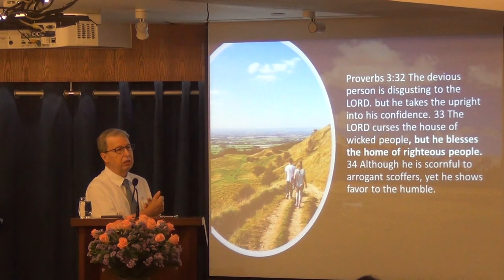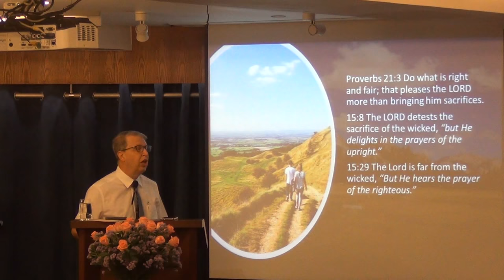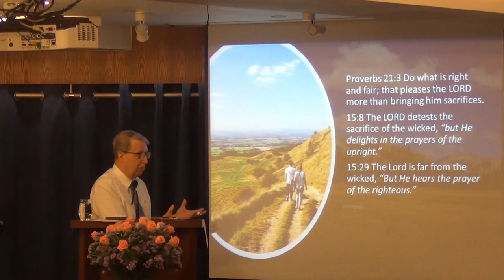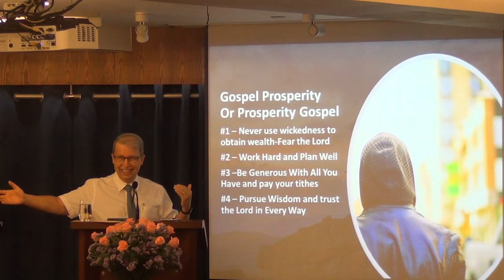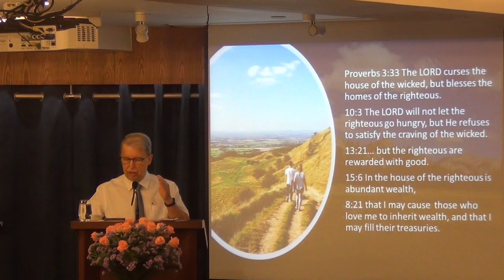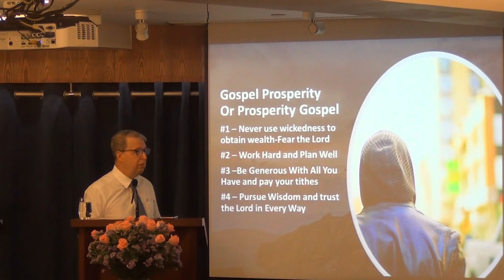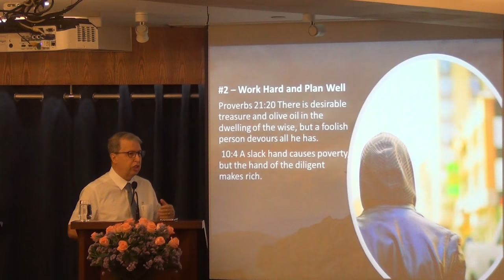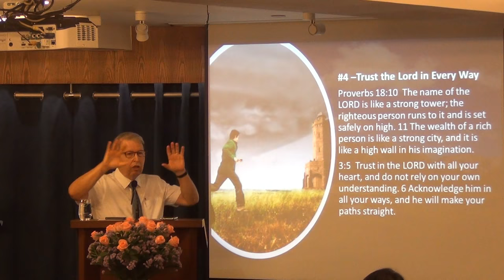The Lord blesses the home of the righteous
How can you live and enjoy the blessing of the Lord (Biblical prosperity)? Discover the difference between the prosperity Gospel and Gospel prosperity. In the sayings of Proverbs God does not guarantee absolute outcome for each proverb because life doesn't always work like that. In this sin-sick world, things go wrong. As a general rule, the life of a godly person trusting the Lord leads to increase of wealth and is always better than the life of the wicked.